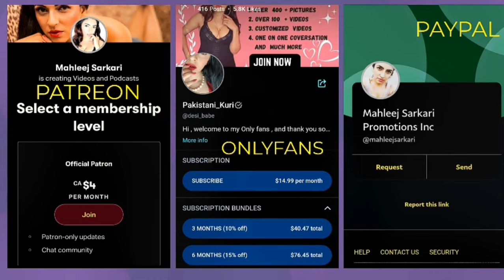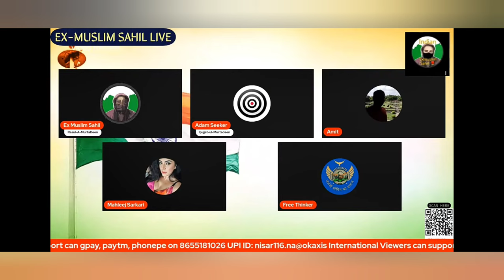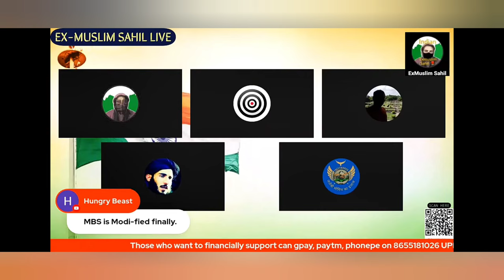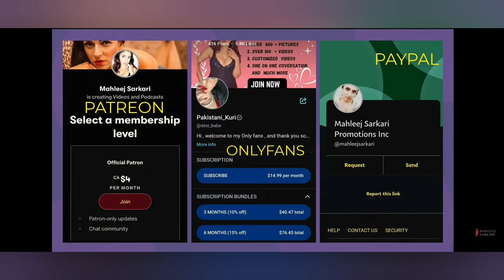ka channel par soudi arab ka crown prince MBS ka refome par mahleej ka reaction 🤗🤗